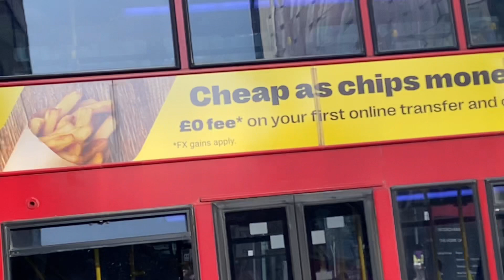Bus Croydon 6/11/23